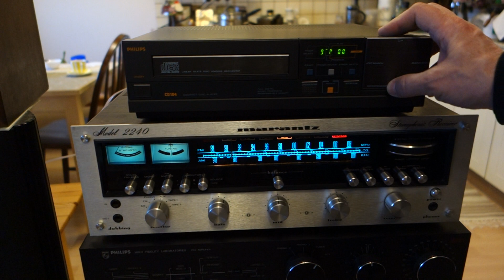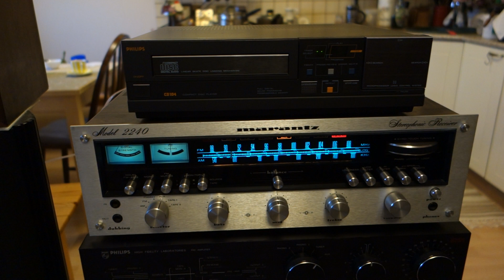Philips CD-104 & Marantz 2240 & Yamaha NS-244